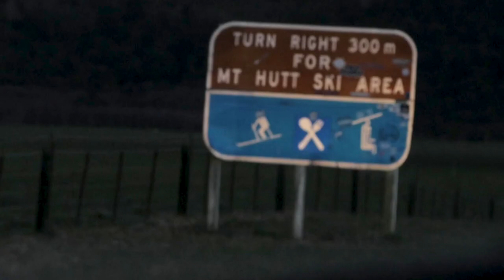Skiing Mt Hutt 2018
I made one last year and I've made one this year too: here's my Mount Hutt Skiing Movie for the year. 3 days of fun on the mountain.

Big thanks to the guys from GoPro Australia for letting me use their Hero 6 for an afternoon!

Shot on Panasonic Lumix G85 and GoPro Hero 6